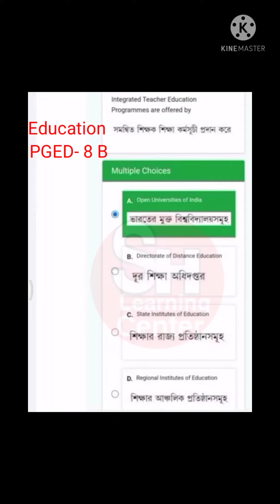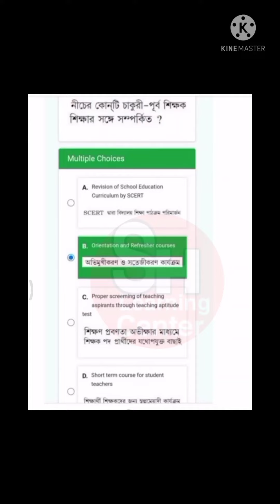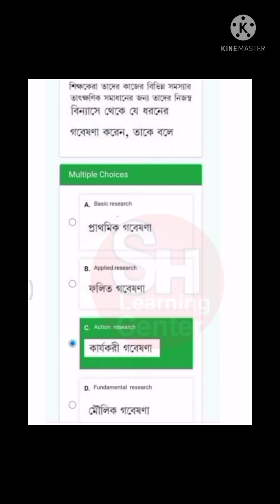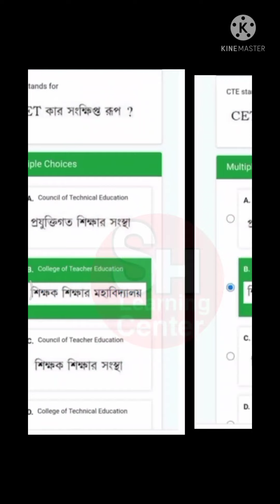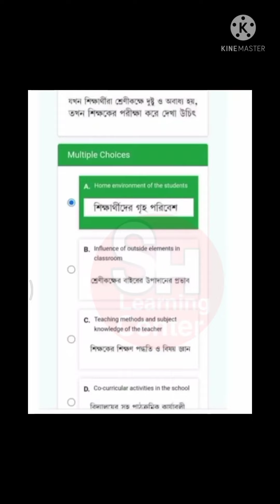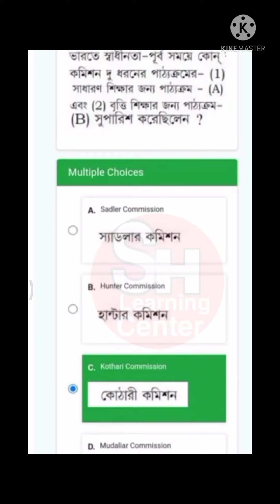NSOU Education assignment PGED-8B Answer MCQ 2021/ NSOU PGED-8B Assignment Answer MCQ 2nd year